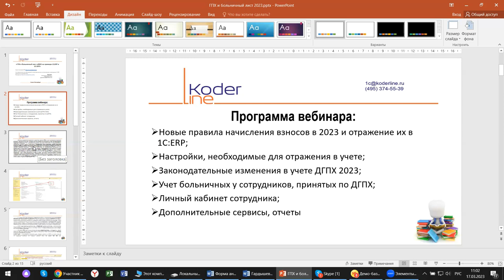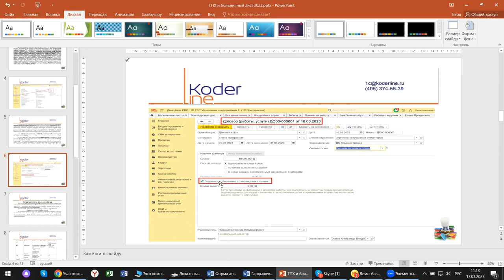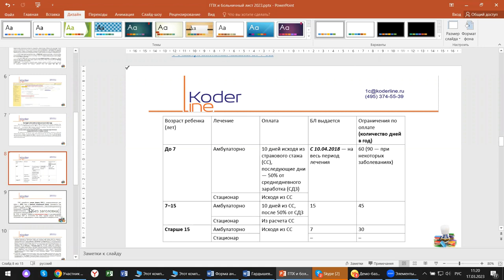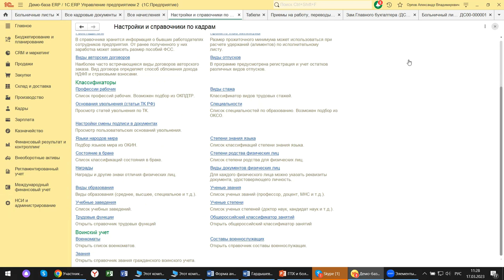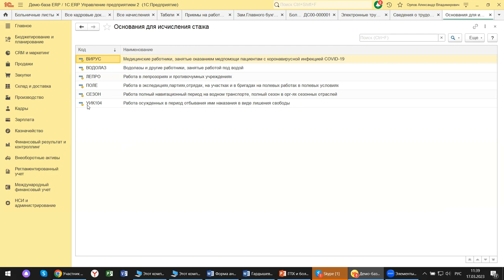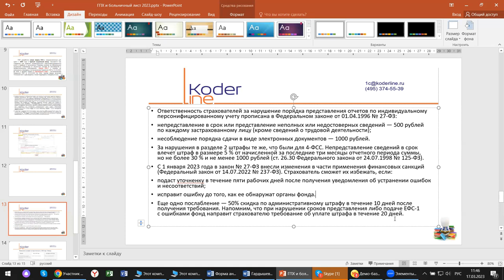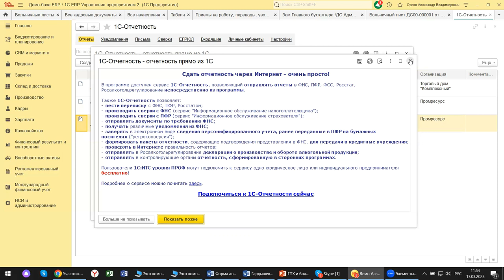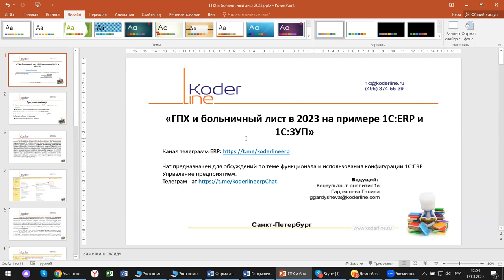Вебинар «Больничный и ГПХ в 2023 на примере 1С:ERP 2.5»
Компания «Кодерлайн» провела вебинар «Больничный и ГПХ в 2023 на примере 1С:ERP 2.5»

Описание
2023 год начался и бухгалтера на практике столкнулись с необходимостью отражения принятых законодательных изменений. Это и объединение фондов, ЕНП, ЕФС-1. Вопросы возникают и при составлении новых отчетов и при работе с изменениями в программном обеспечении. Сложности вызывают и ситуации, когда оформляются договора ГПХ, которых тоже коснулись изменения. Разберемся с этими ситуациями а также рассмотрим новые отчеты, которые бухгалтера должны сдавать на примере 1С:ERР.

Программа
1.       Новые правила начисления взносов в 2023 и отражение их в 1С:ERP;

2.       Настройки, необходимые для отражения в учете;

3.       Законодательные изменения в учете ДГПХ 2023;

4.       Учет больничных у сотрудников, принятых по ДГПХ;

5.       Личный кабинет сотрудника;

6.       Дополнительные сервисы, отчеты.